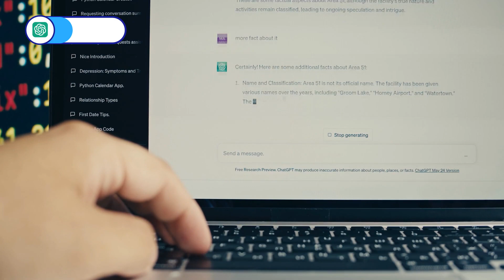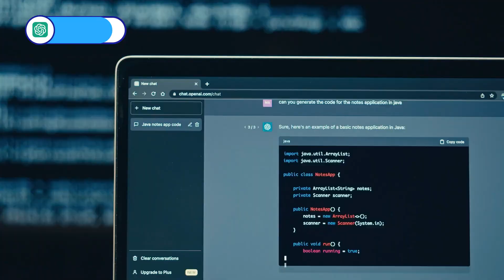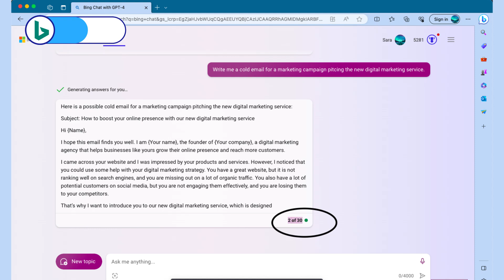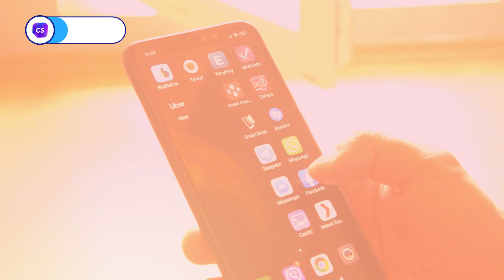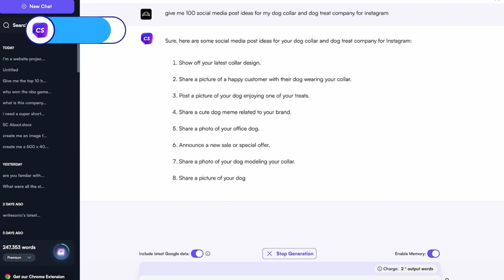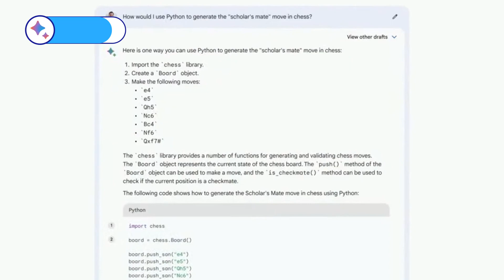ChatGPT vs Bing AI vs Google Bard vs ChatSonic | Ultimate 2024 AI Showdown!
Delve into the exciting world of AI chatbots with us in this video! 🤖 We've lined up four heavy-hitters: ChatGPT, Bing, ChatSonic, and Bard. Each has its own unique quirks and capabilities when it comes to conversations.

ChatGPT, powered by OpenAI's GPT-4, offers versatile chatting but comes with some limitations. Bing, Microsoft's AI-powered search engine, provides reliable information with a few hiccups. ChatSonic lets you create custom chatbots without coding but can be somewhat predictable. Bard, Google-powered and multilingual, is a language wizard, though it may leave you with unanswered questions.

Which one is the superstar? Join us as we uncover their secrets in this deep dive! Stay curious, connected, and AI-savvy! 🚀🤯

📜 Video Chapters

0:00 Intro
0:27 ChatGPT
1:44 Bing
3:07 ChatSonic
4:13 Bard
5:22 Conclusion